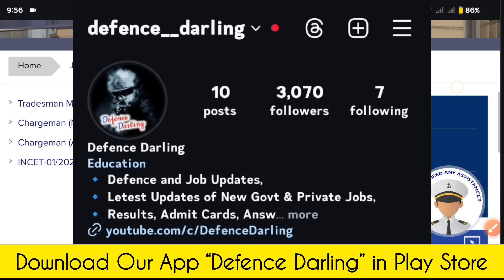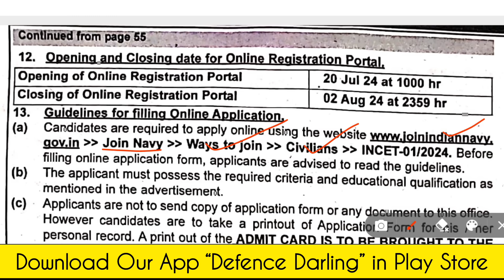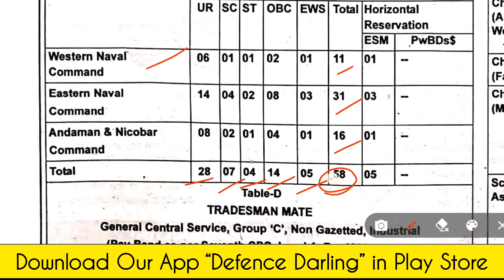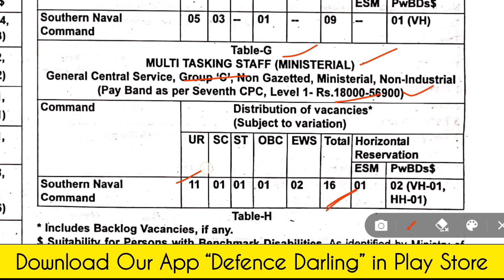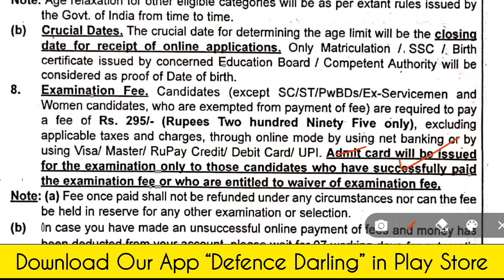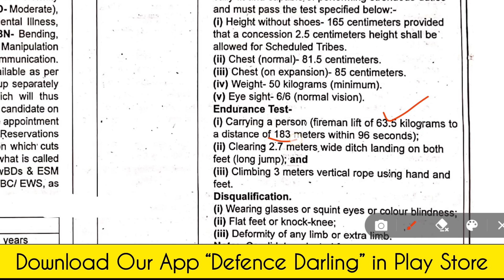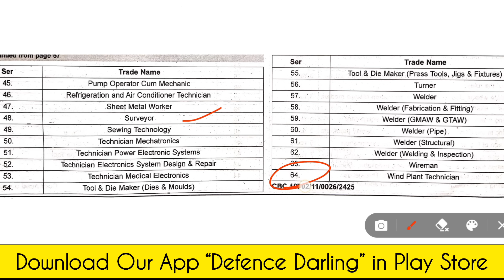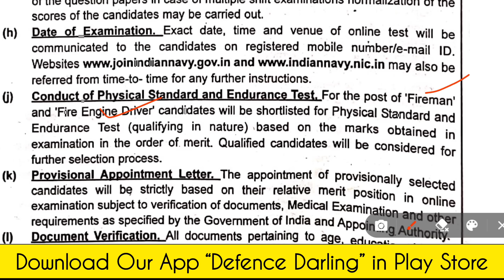741 పోస్టులతో Fireman నోటిఫికేషన్ విడుదల | Navy Tradesman & Fireman Recruitment 2024 in Telugu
741 పోస్టులతో Fireman నోటిఫికేషన్ విడుదల | Navy Tradesman & Fireman Recruitment 2024 in Telugu